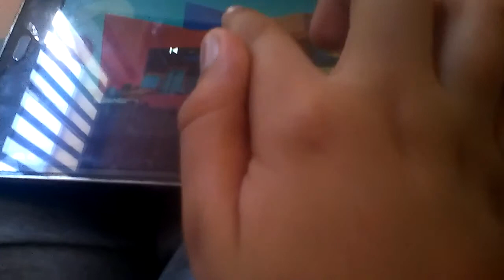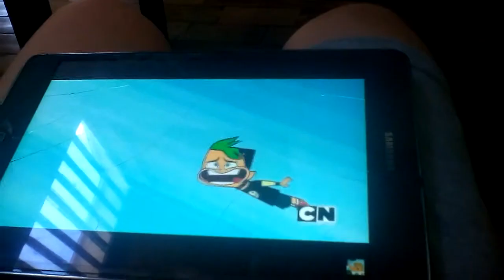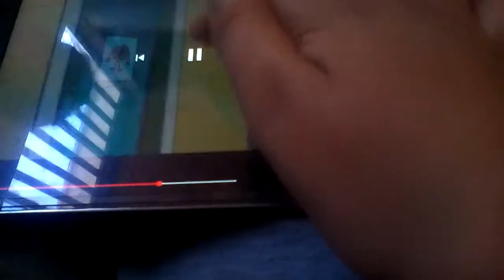Totaldramarama episode 18 reaction part 1